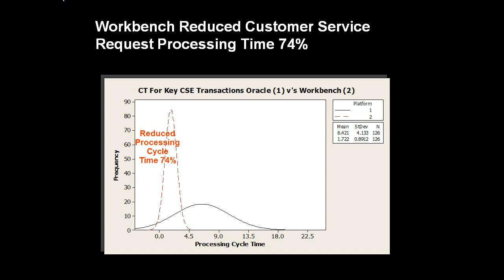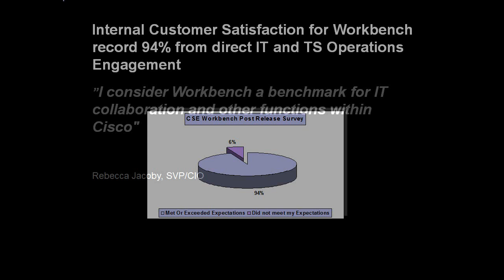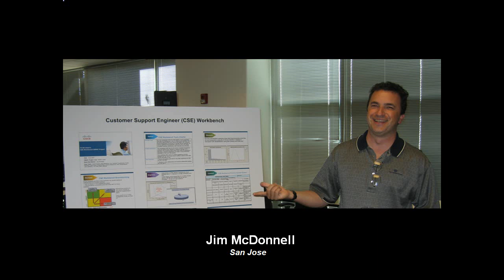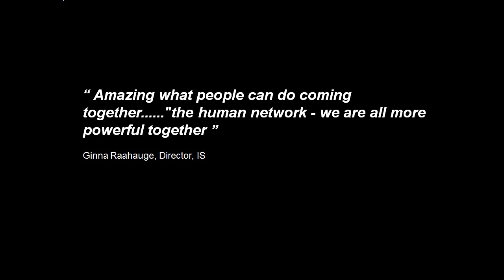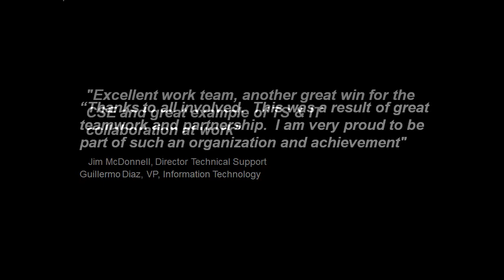Cisco CRM Workbench Project Team Photos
Cisco Business Process Council Award